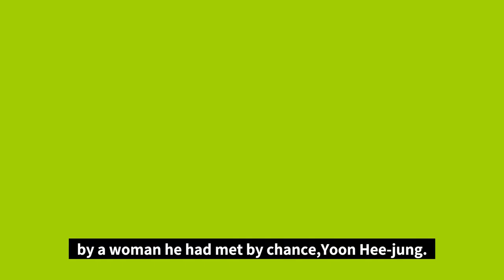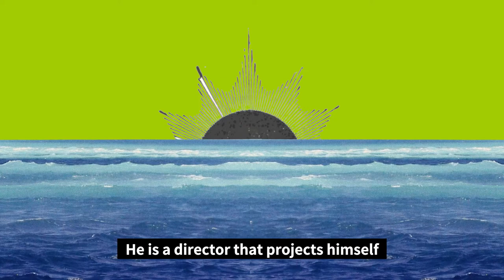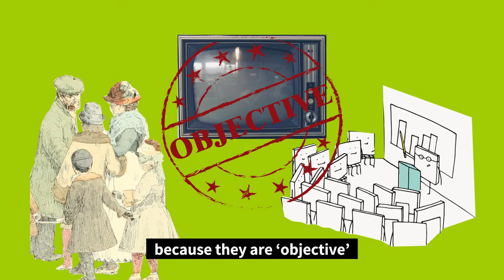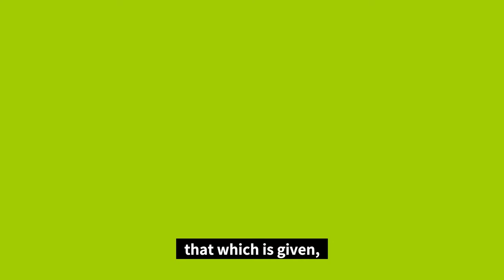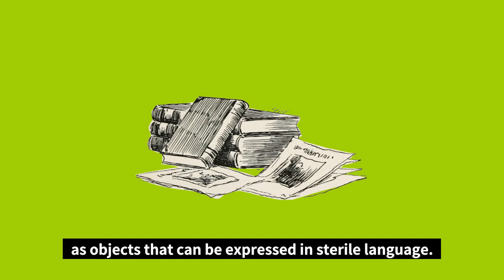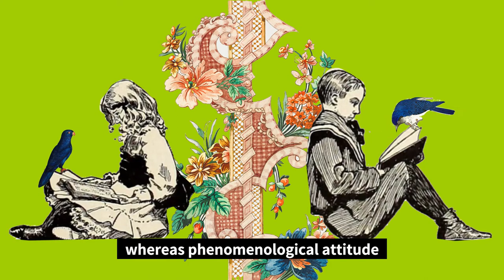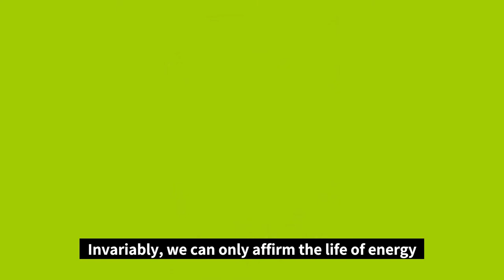Husserl’s Phenomenology seen through the movie "Right Now, Wrong Then" by Hong Sang Soo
In a well known movie "Right Now, Wrong Then",
The main character, a nameless movie director, Ham Chun-soo talks about a painting by a woman he had met by chance, Yoon Hee-jung

"It’s good. It’s really good.
I can see that it has quality.
But it strikes me as a kind of self-serving project.
As if though you are trying to console yourself.
I sense self-pity,
when you should be plowing ahead. "

Can we really discern this ‘self pity’ that the director is referring to?

/If you wish to know more about his life?

/ If you would like to know more about Paper Renaissance?

                 (Philosophy Talk by Two Men)